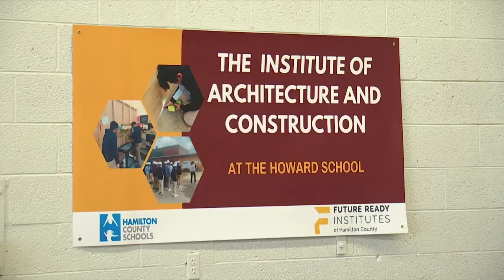SCHOOL PATROL: Improvements to Howard School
The school has purchased about $50,000 worth of new equipment for the career technical institute, thanks to a grant from the Tennessee Department of Education.